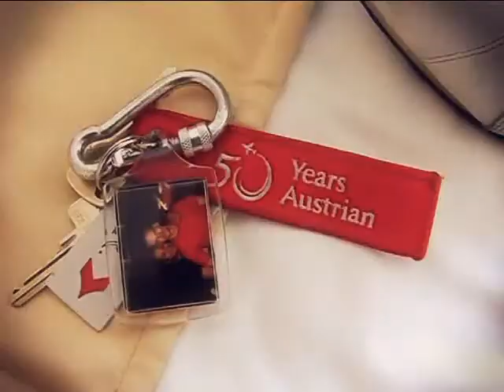Gregor and Michelle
Highlights. Rauschenberger-Barnuevo Wedding. July 26, 2008. Franz von Assisi Church in Vienna , Austria. Reception at Vienna Hilton Hotel.